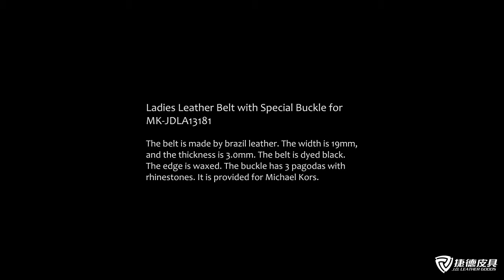Belt Sample JDLA13181 - J.D. Leather Goods (Belt Factory in China)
Ladies Leather Belt with Special Buckle for MK-JDLA13181